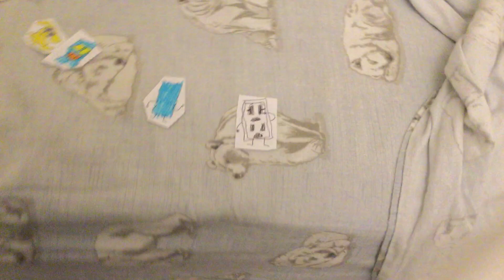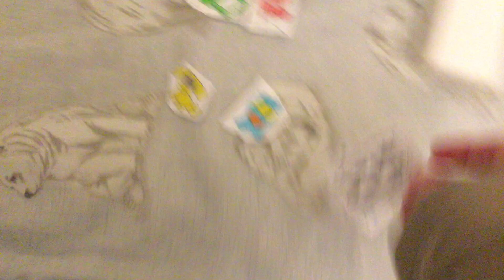BFK 4a: Throwing The Contestants